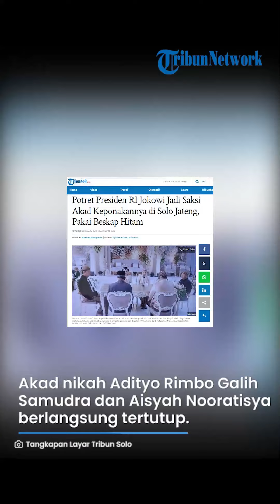Potret Jokowi Jadi Saksi Akad Keponakannya di Solo Jateng, Pakai Beskap Hitam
TRIBUNSOLO.COM, SOLO - Keponakan Presiden RI Joko Widodo Adityo Rimbo Galih Samudra dan Aisyah Nooratisya melangsungkan akad nikah di rumah  mempelai perempuan di Jalan MT Haryono No 9, Kelurahan Manahan, Kecamatan Banjarsari, Kota Solo, Sabtu (22/6/2024) pagi.

Akad nikah putra dari Idayati ini dihadiri keluarga dadi Presiden RI Joko Widodo.

Berdasarkan pantauan TribunSolo.com, acara akad nikah dimulai pukul 08.00 WIB.

Akad nikah Adityo Rimbo Galih Samudra dan Aisyah Nooratisya berlangsung tertutup.

Nampak akad nikah  ini dihadiri Presiden RI Joko Widodo dan istri Iriana Jokowi, serta putra dan menantu Gibran Rakabuming Raka dan Selvi Ananda, Kahiyang Ayu dan Bobby Nasution, serta Kaesang Pangarep dan Erina Gudono.

Presiden RI Joko Widodo menjadi saksi akad nikah mereka.

Sementara itu, wali nikah mempelai perempuan dilakukan kakak kandung laki-laki dari mempelai perempuan.

Sedangkan penghulu akad yaitu Kepala KUA Banjarsari Arba'in Basyar. (*)